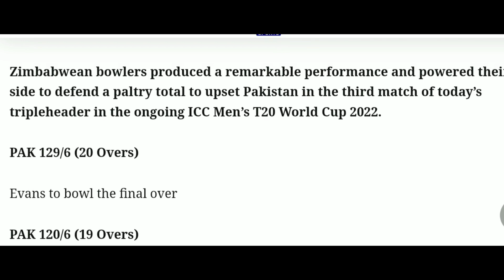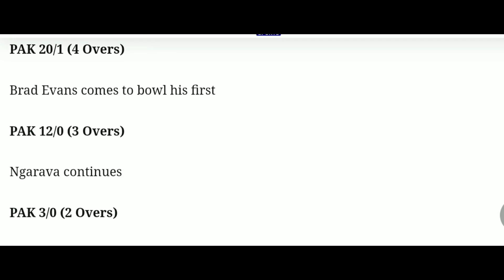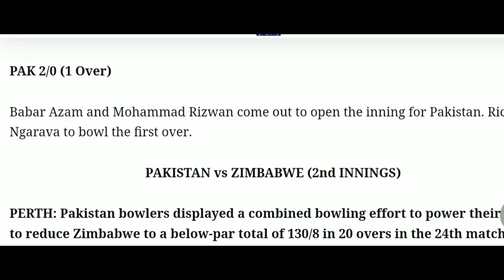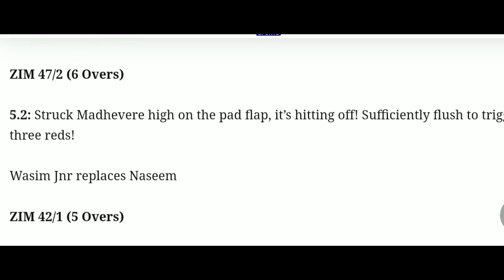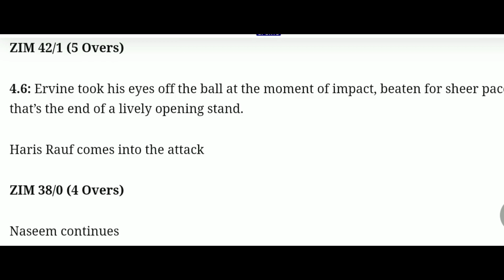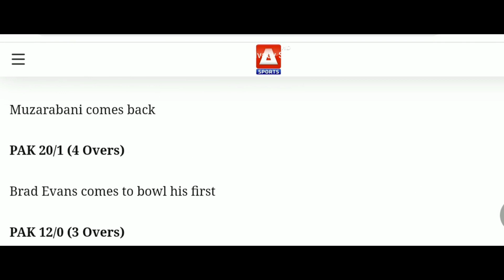PAKISTAN vs ZIMBABWE Bowlers Power in T20 World Cup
Zimbabwe vs Pakistan today
Zimbabwe vs Pakistan live Updates
Zimbabwe vs Pakistan live match

Zimbabwean bowlers produced a best remarkable performance and powered their side to defend a paltry total to upset Pakistan in the third match of today’s tripleheader in the ongoing ICC Men’s T20 World Cup 2022.

Bowlers shine as Zimbabwe stun Pakistan in T20 WC.
PAKISTAN vs ZIMBABWE (2nd INNINGS) in the Cricket Match.

PERTH: Pakistan bowlers displayed a combined bowling effort to power their side to reduce Zimbabwe to a below-par total of 130/8 in 20 overs in the 24th match of the ongoing ICC Men’s T20 World Cup 2022.

Zimbabwe won the toss and elected to bat first against Pakistan in the last third.
Pakistan: L, W, W, L, W
Zimbabwe: NR, W, L, W, W

Pakistan vs Zimbabwe Live,
Pakistan vs Zimbabwe Live Updates,
Pakistan vs Zimbabwe T20 World Cup 2022,
cricket,
ICC Men's T20 World,
YouTube t20 world cup trending,
m khann,
Zimbabwe won the Match,